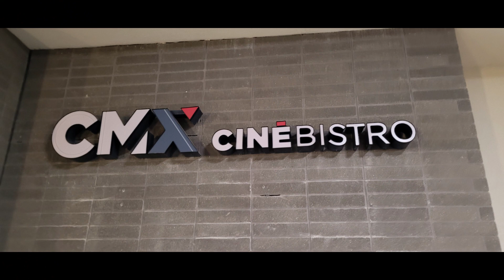Movie Review #775: Clear And Present Danger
I saw this movie on August 6th, 2023 at CMX Liberty Luxury 15 and Cinebistro in Liberty Township Ohio. This is a 1994 movie distributed by Paramount Pictures.